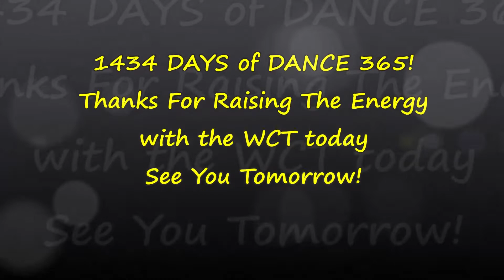JINGLE BELL ROCK! DANCE 365 DAY 1434!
Thank you for joining in the fun on DAY 1434 of Dance 365! We are dancing to Jingle Bell Rock by Ludwig Von Drake! We invite you to Dance Along & Raise the Energy with us today.